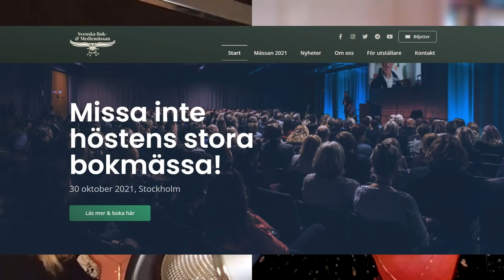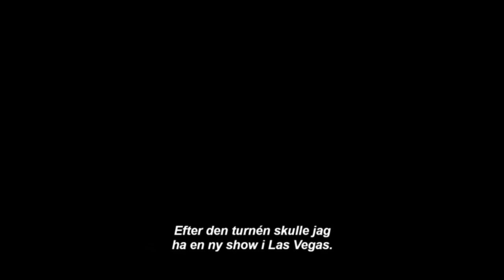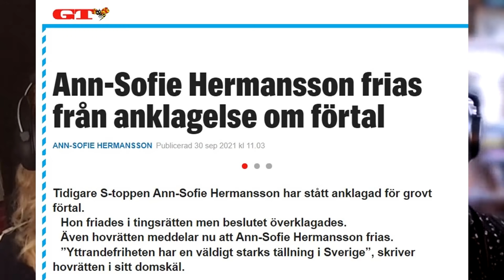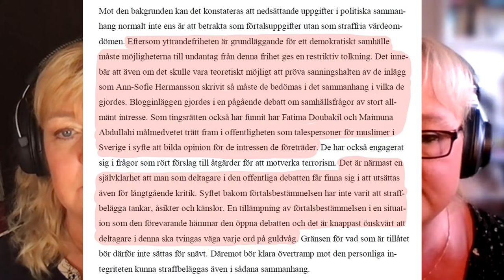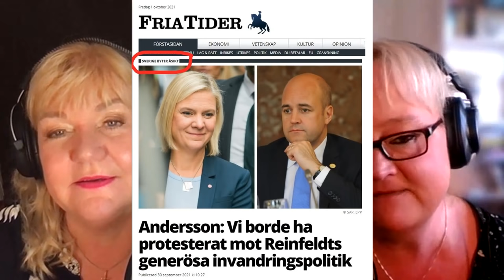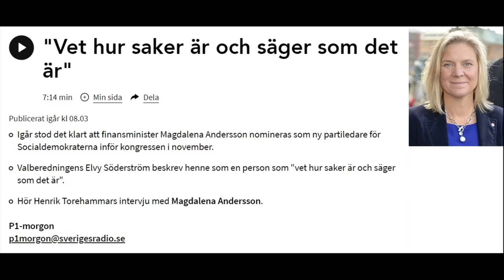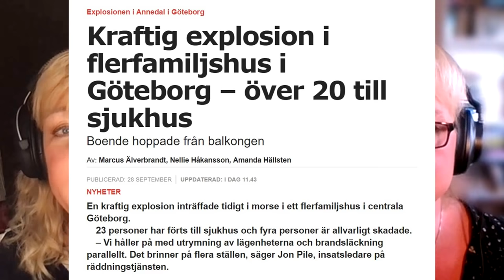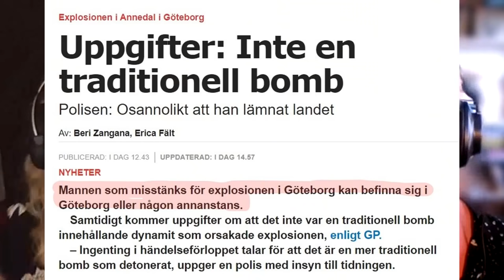Ingrid & Maria: Bombmysteriet, Magda gav med sig, seger för yttrandefriheten - Nyhetsveckan #158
När bomben i Göteborg smällde i veckan utgick alla från att det handlade om gängkriminella gärningsmän. Men nu jagas en 55-årig man med polska rötter för dådet. Han framstår som en klassisk rättshaverist men det hela är än så länge ett mysterium. I dag pratar Ingrid&Maria också om varför Magdalena Andersson plötsligt tackade ja till att bli ny partiledare för sossarna, vi gläds åt att Britney Spears äntligen är fri från sin pappas förmyndarskap och åt att Ann-Sofie Hermansson än en gång friats för förtal av två muslimska extremister. Dessutom varnar vi för att män kan bli impotenta av sprutorna.

Ingrid Carlqvist och Maria Celander är oberoende, politiskt inkorrekta journalister.
BG: 831-4742
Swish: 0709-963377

Första kvinnliga statsministern?

Granne rädd att mannen hade kemikalier i lägenheten - “konstig lukt”